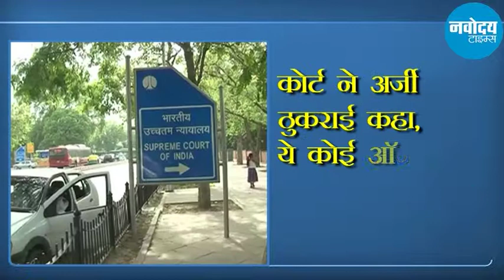News @ 8 PM